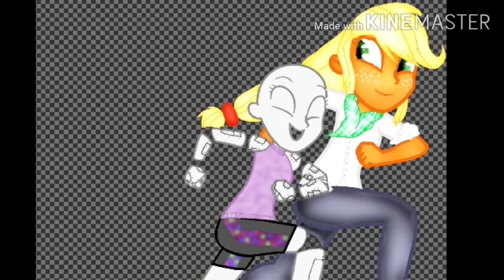Speedpaint of sweetie bot and applejack